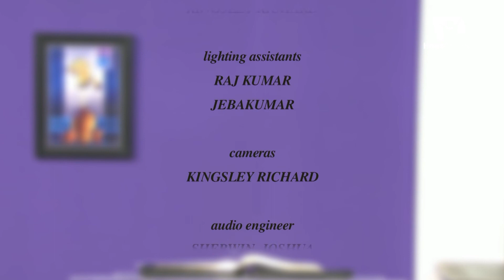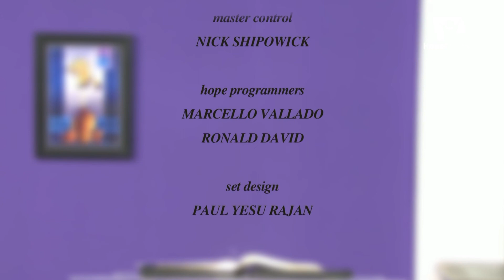05 Successful Person in Christ | Children of Ephraim Turn back the Day of Battle | Pr. Binoy Chacko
Series: Successful Person in Christ

Speaker: Pr. Binoy Chacko

Language: Malayalam